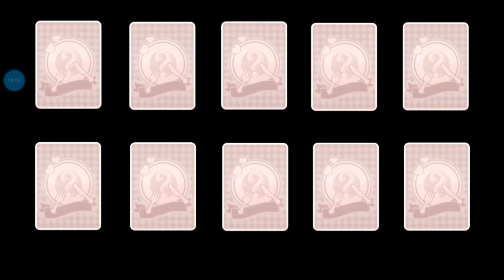Cara Mendapatkan STAFF di MY SECRET BISTRO || Indria indri